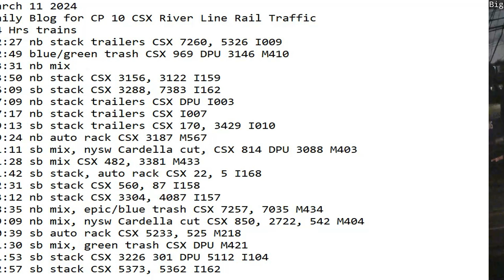March 11 2024 BigTrains.TV CP 10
24 Hrs trains
02:27 nb stack trailers CSX 7260, 5326 I009
02:49 blue/green trash CSX 969 DPU 3146 M410
03:31 nb mix
03:50 nb stack CSX 3156, 3122 I159
06:09 sb stack CSX 3288, 7383 I162
07:09 nb stack trailers CSX DPU I003
07:17 nb stack trailers CSX I007
09:13 sb stack trailers CSX 170, 3429 I010
09:24 nb auto rack CSX 3187 M567
11:11 sb mix, nysw Cardella cut, CSX 814 DPU 3088 M403
11:28 sb mix CSX 482, 3381 M433
11:42 sb stack, auto rack CSX 22, 5 I168
12:31 sb stack CSX 560, 87 I158
13:12 nb stack CSX 3304, 4087 I157
18:35 nb mix, epic/blue trash CSX 7257, 7035 M434
19:09 nb mix, nysw Cardella cut CSX 850, 2722, 542 M404
20:39 sb auto rack CSX 5233, 525 M218
21:30 sb mix, green trash CSX DPU M421
21:53 sb stack CSX 3226 301 DPU 5112 I104
22:57 sb stack CSX 5373, 5362 I162